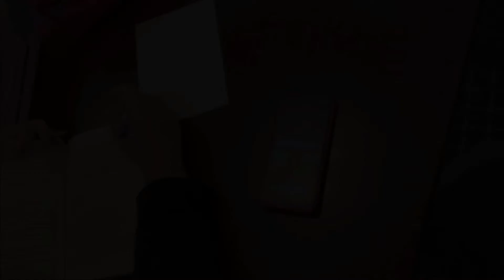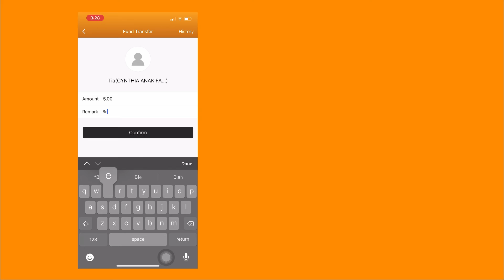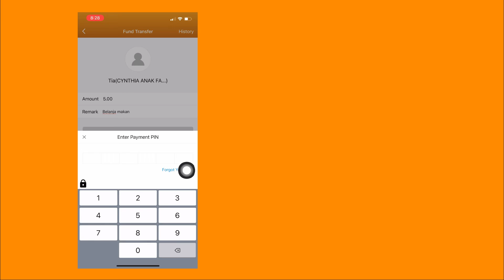eliterasi: Transaksi pemindahan wang tunai secara digital menggunakan aplikasi S PAY GLOBAL.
Tahukah anda, Aplikasi S PAY GLOBAL ini dahulunya dikenali sebagai Sarawak Pay. Untuk sesi eliterasi kali ini, kami akan menunjukkan kepada anda bagaimana untuk melalukan transaksi pemindahan wang tunai secara digital menggunakan aplikasi S PAY GLOBAL.

Caranya ialah:
1. Muat turun aplikasi S PAY Global.
2. Buka dan daftar aplikasi S PAY Global.
3. Buka bahagian "Fund Transfer".
4. Pilih "Transfer to S PAY GLOBAL Account".
5. Sila masukkan "Username".
6. Masukkan jumlah wang yang hendak dipindahkan dan tambah "Remark" untuk rujukan.
7. Tekan "Confirm" untuk pemindahan wang tersebut.